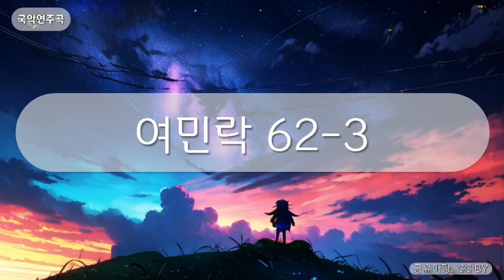국악연주곡 - 여민락 62-3